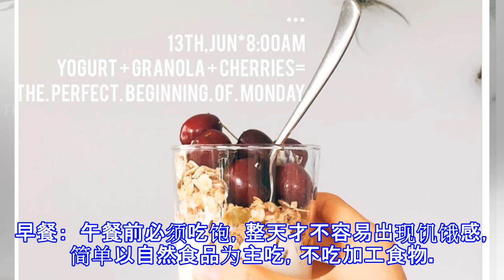為期28天的「平板支撐挑戰」，讓你的小腹變得平坦而緊實！超有效！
FELICIA 生活百科 檢舉此篇 小编一向都不建议女生们靠节食减肥，世界上美食何其多，吃美食才有人生乐趣！所以小编建议的减肥方法是，美食照吃，但一定要吃得健康，而且即使再忙，每天都一定要做运动，才能燃烧吃进肚内的卡路里。韩妹 Dano 从 70 kg 减到 50 kg，就是靠每天拉筋和做运动，一齐来看看她的减肥秘诀和 4 招 瘦下半身 的方法吧！ 韩妹 Dano 减 20 kg 的励志故事  韩妹 Dano 以前重 70 kg，立志减肥后，坚持每天都吃得健康、拉筋和做运动，结果减了 20 kg。脂肪跑掉了，换来的是令人艳羡的身材！她的双臂几乎没有拜拜肉，马甲线非常突出，双腿线条紧实。这是节食...